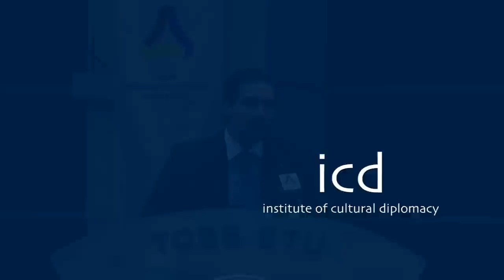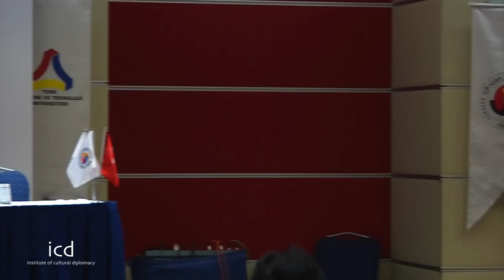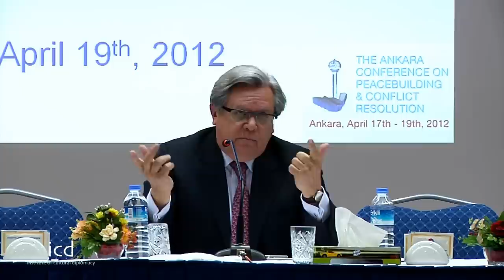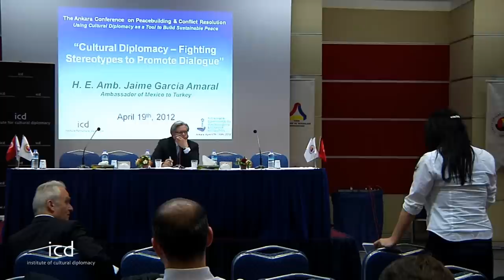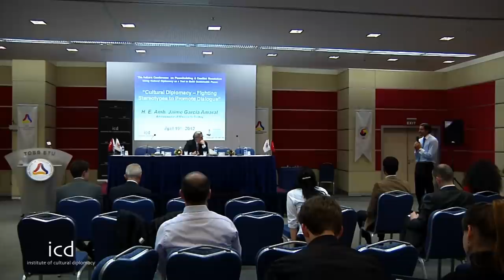Jaime García Amaral, Ambassador of Mexico to Turkey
"Cultural Diplomacy - The RSA Experience"

A Lecture by H. E. Amb.Jaime García Amaral, Ambassador of Mexico to Turkey

The Ankara Conference on Peacebuilding & Conflict Resolution
"Using Cultural Diplomacy as a Tool to Build Sustainable Peace"

Location:
TOBB-ETU Headquarters
(Ankara, International Conference, April 19th, 2012)